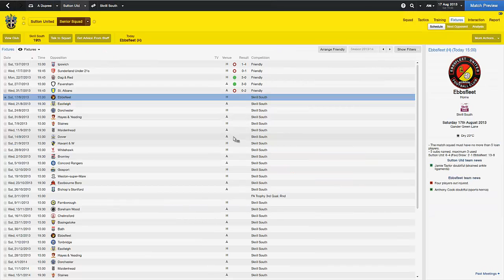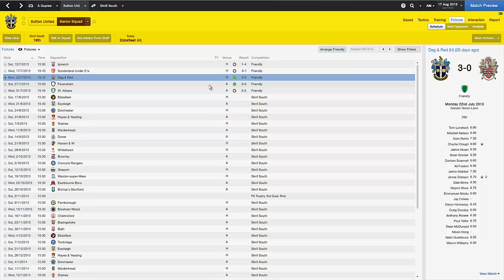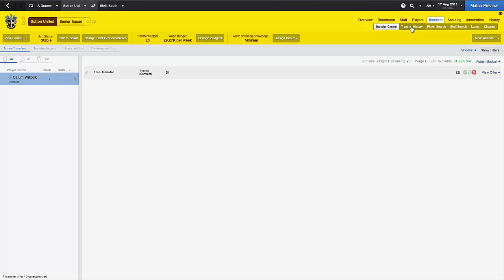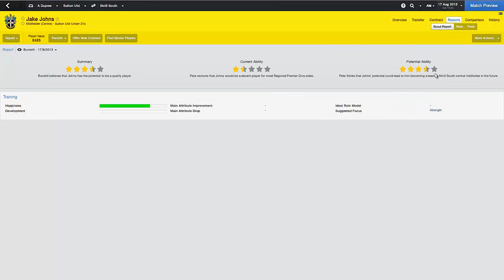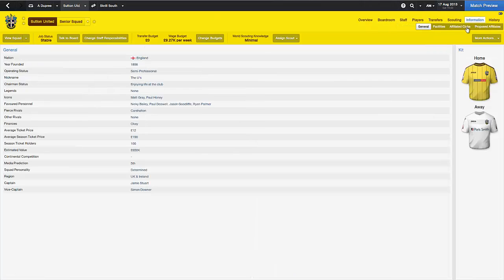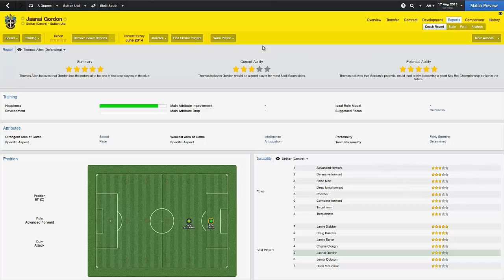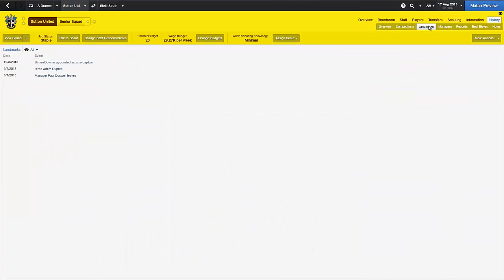Sutton road to the top EP 2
Quick players update